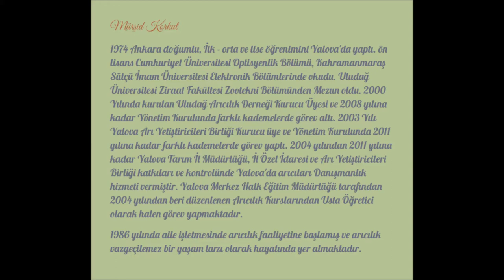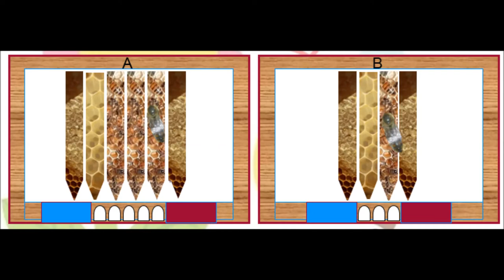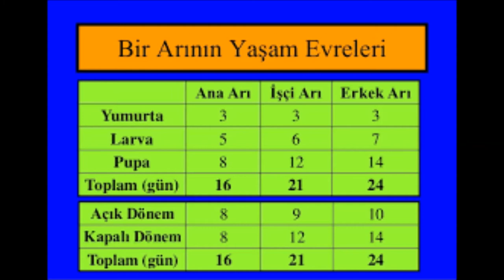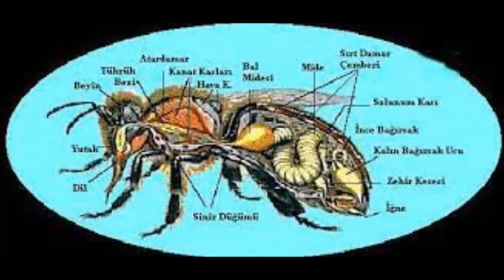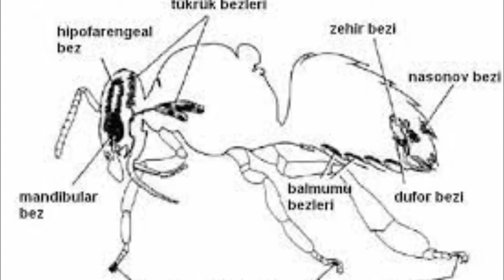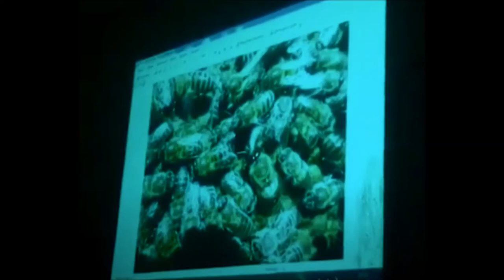122-MÜRŞİT KORKUT(12)YALOVA 2016 ARICILIK EĞİTİMİ-ZAYIF ARI BÖLME, RASTGELE BÖLME, İRİ ANA ARILAR